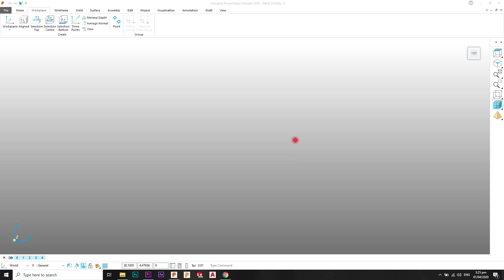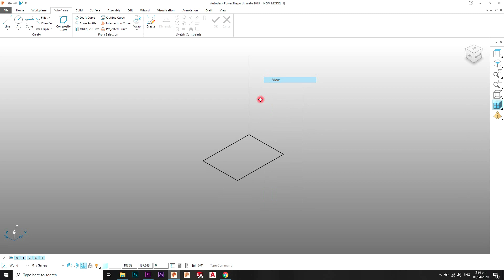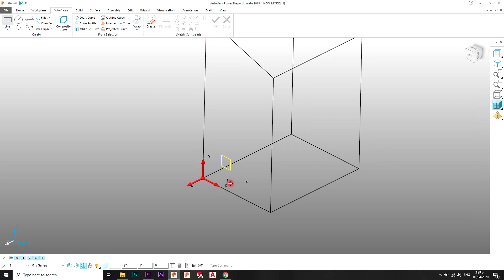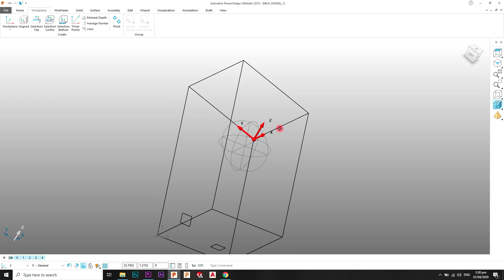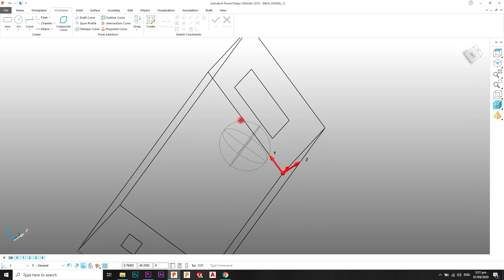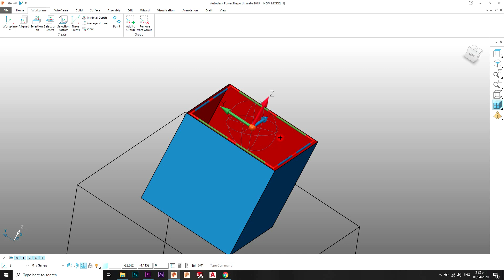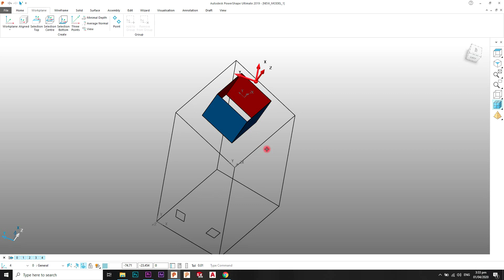PowerShape 2019 Tutorial # 06 - Placing & Adjusting Workplane - Urdu/Hindi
1-How to place workplane
2-How to Rotate Workplane
3-How to Adjust Workplane

Related Courses
Powershape 2019 Complete Course